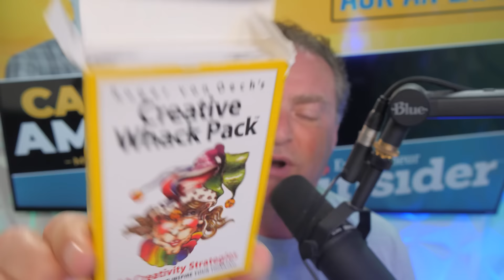Creative Compression with Dan Sullivan | Capability Amplifier EP#114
Today Dan and I started to talk about The Top 10 Creative Blockers and How to Solve Them.

But after really digging in, we came up with an idea called CREATIVE COMPRESSION which is, “how do you solve virtually any creative problem and get more done while staying in your unique ability all the time?”

We ended up with a really useful set of questions you can ask yourself to solve virtually any problem either by yourself or in a group.

Dan and I love this episode because every one of my stories triggered a story that Dan had and we were able to pull lessons from each one. It was like a ping pong match and bonus… we ended up with a lot more than 10!

In fact, that ended up being #1: Start an interesting conversation and ask questions with a time limit.

So… where do we get our inspiration and how do we get unstuck when we have creativity challenges?

Key Takeaways:
- Dan reveals his creative way of taking the stress out of deadlines. (03:34)
- Mike talks about one of his favorite creative breakouts working with paying clients. (07:50)
- Dan tells us about one of the creative solutions: “Create all projects as part of a growing process.” (10:12)
- Mike tells us about “Small container, short tail” (14:01)
- Dan’s theory: “It’s all about your thinking. Most people can’t think about their thinking.” (21:52)

FREE - Zoom Tips 25 Strategies to Make Your Zoom Meetings and Webinars AWESOME

“Mike is an extraordinary man. He’s brought me insights on how to reach people on the Internet that are so valuable. This is a man you should deal with. Take advantage of what he has to offer.” -- Tony Robbins

"Meet" Mike Koenigs by watching his sizzle reel, narrated by Tony Robbins

▸ HIT A GLASS CEILING? IT’S TIME FOR YOU TO TAKE A BIG LEAP!
Here’s "The Big Leap" podcast with NYT Bestselling Author Gay Hendricks. We focus on the single decision that changes everything and the "Upper Limits" challenges every high performer overcomes to achieve greatness

00:00 Introduction
03:34 Dan reveals his creative way of taking the stress out of deadlines
07:50 Mike talks about one of his favorite creative breakouts working with paying clients.
10:12 Dan tells us about one of the creative solutions: “Create all projects as part of a growing process.”
14:01 Mike tells us about “Small container, short tail”
21:52 Dan’s theory: “It’s all about your thinking. Most people can’t think about their thinking.”